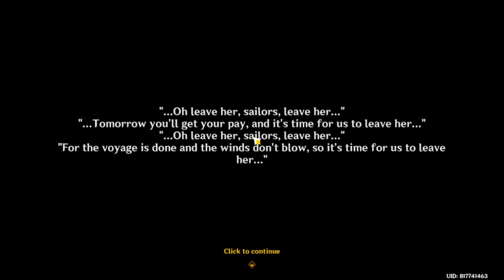Genshin Impact - World Quest - The Lone Phantom Sail: Talk To Ahes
World Quest: The Lone Phantom Sail
Location: A Lonely Place, Fontaine

Goal:
* Go to the place Ahes mentioned
* Talk to Ahes
* Use the conches to send the signal
* Talk to Ahes
* Follow the phantom that has appeared
* Investigate the area of interest (X/3)
* Use the conches to send the signal again
* Follow the phantom once again
* Get to the location where the phantom stopped
* Look for clues near the wreck
* Defeat all opponents
* Investigate the strange item